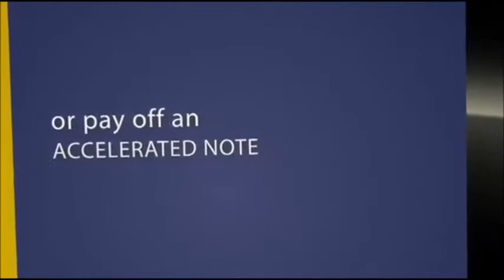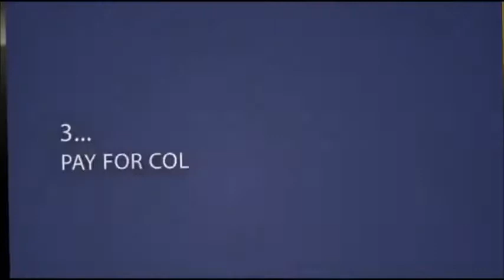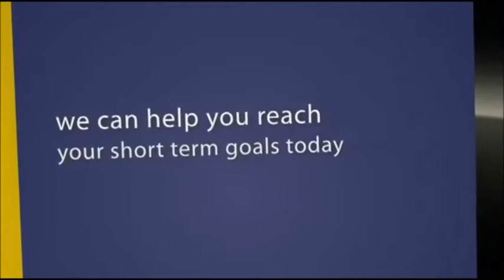Ten ways to use an Stock Loan STONE CREEK GLOBAL, LTD - Any Co. Publicly Traded Stock as Collateral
Int'l. Publicly Traded Stock Loans from USD$ 1 Million up to USD$500+ Million, ~Funds in 3-14 days ~Fixed Interest

✔ ❝You will instantly gain access to Money & Liquidity fast, privately, easily and cheaply using your publicly traded stock/securities. ❞ Get liquidity for any purpose using your securities, reduce concentrated risk exposure and solve complex puzzles to permit you to instantly achieve your goals.

Almost all Major Worldwide Stock Exchanges are accepted as well as borrowers from around the globe.

➥INSTANTLY REALIZE MOST STOCK CAN QUALIFY WITH 3 UNIQUE STOCK LOAN PROGRAMS

1) Penny stock/Emerging Growth stock priced under $1.00 with normal trading volume
2) Non-Marginable stock priced $1.00 to $5.00 with normal trading volume
3) Marginable stock priced $5.00+ with normal trading volume

☑ NO Credit Review!
☑ NO Personal Income!
☑ NO Personal Tax Returns required!
☑ NO Business Income and NO Business Tax returns required to get a loan!
☑ You reap 100% of all the rewards of any appreciation and dividends!

Eligible securities include stocks, penny stocks, credit worthy bonds and ETF’s and other marketable securities. We lend against securities traded on most domestic and foreign exchanges. Now you can PROTECT your stock portfolio and GET CASH with our non-recourse stock loan.

Intl. stock and share loans are offered to our global clients in North America, Asia, Europe Share Financing, Middle East, Central America, South America and Africa.
Here are the 10 major benefits for you, the borrower, of our non-recourse loan

1) You are not personally liable for the loan.

2) You are not personally guaranteeing the loan, so you may not be required to disclose to others, for privacy many borrowers prefer this feature benefit.

3) You will have a clean personal balance sheet that leaves room for other refinancing and acquisition financing opportunities and can make borrowers more attractive to lenders.

4) SCG has no recourse against you  – SCG cannot go after you personally if SCG sustains a huge loss of money on your loan, SCG takes the loss and all the risk, you are not at risk of repaying any losses from a sudden collapse in the price of the securities pledged for your loan.

5) SCG’s loan structure provides access to you to ongoing sources of capital with other financial companies because SCG’s loan is non-recourse.

6) You can walk away from the loan, the day after the loan is funded and not be liable for any future interest payments or principal repayment with SCG’s non-recourse loan.

7) Your personal Credit, financials, income, tax returns do not come into consideration with a non-recourse loan.

8) In the case of a default, SCG can only seize the collateral pledged for the loan and cannot go after any of your other personal assets.  You are safer with a non-recourse loan and have more options and security than a recourse bank loan or a margin loan.

9) You do not have to disclose liability on financials, partners, or other financial lenders due to the fact that you are not obligated to pay back the loan and for you this maybe a major benefit why you want this structure for privacy and so it does not impact your personal financial statement.

10) You have less risk and you do not have a forced obligation for a balloon payment so if in the future… you lack money then you can easily decide to walk where with a recourse balloon payment loan with a bank or brokerage you would be forced to pay it off risking all your other personal assets.

When you, as a borrower, take out a large recourse loan with a financial brokerage or bank you put everything you own at risk if the collateral collapses.  Our non-recourse loan is a huge benefit for you as you are able to enjoy all the benefits of a non-recourse loan while also offering you benefits of realizing upside appreciation if your collateral increases in value.

We are not legal or tax advisors.  All 10 of these benefits are at the direction of your legal and tax advisors.  You should always consult your legal and tax advisor for specific advice on any loan considered.

Those interested must be holders of shares from any company, free trading, not restricted and that are trade in a minimum volume of 50 thousand USD DAILY in almost all World Stock Exchanges we lend in. Depending on the loan amount request and the collateral, the annual interest rate can be 4% to 6%.  and the (LTV) ratio can be 40% to 80%, The collateral are solely and exclusively the shares, no other guarantee. NO UPFRONT FEES.

If it meets the minimum requirements, the information is passed via the Internet, the only way we operate all transactions from the beginning to the end, to our company HQ to verify the information to elaborate a proposal in a maximum of 24 to 48 hours with the terms under which we can grant the loan to submit the proposal for consideration.